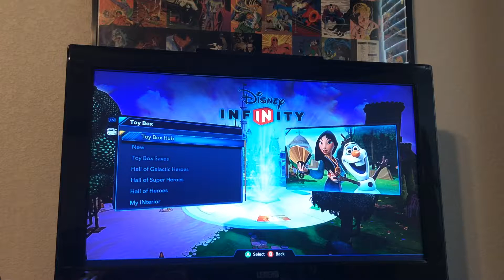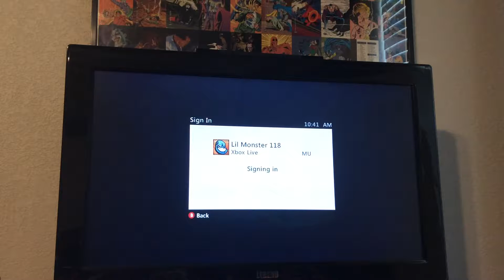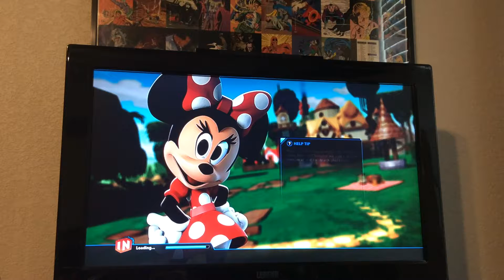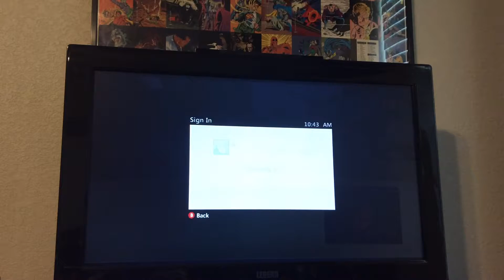Codex and Mariah play Disney infinity 3.0 hub area disaster.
We finally get to play!!!